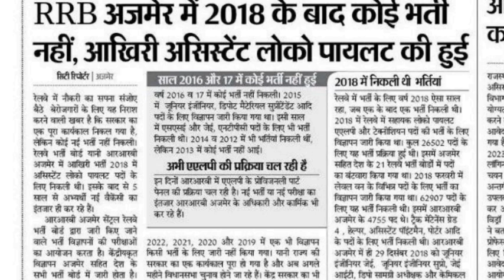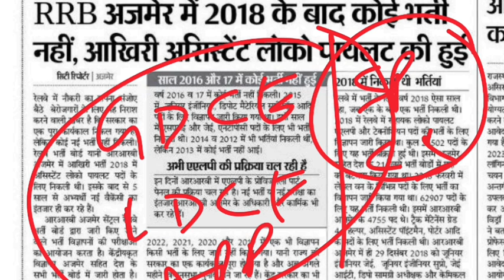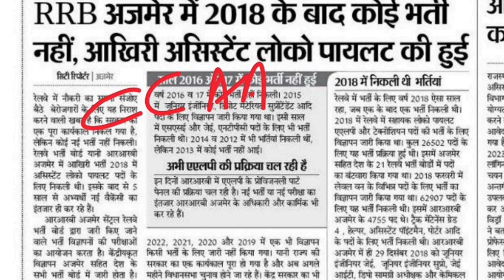रेलवे नई भर्ती 2023 | रेलवे के इतिहास में पहली बार ऐसा हुआ, Group d, ALP/Tech, JE New Vacancy Update